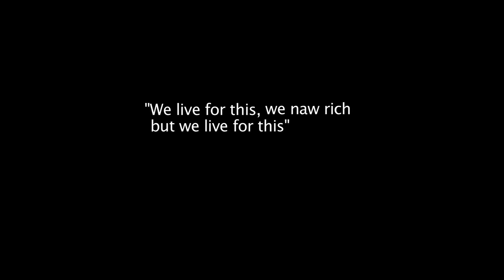Bugle Live for this OFFICIAL Music video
Video by Unplugged Multimedia...Bugle Live for this OFFICIAL music video

Artist: Bugle
Song: Live for this this
Director: Jerome Hyde
TJ Records
Major Links
Production Company: Unplugged Multimedia